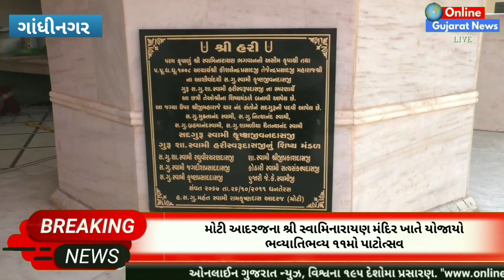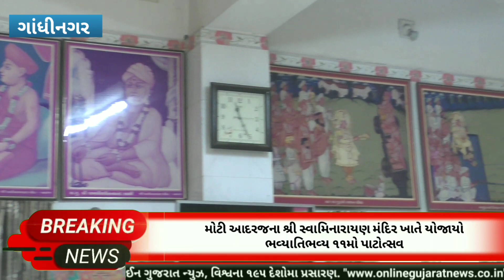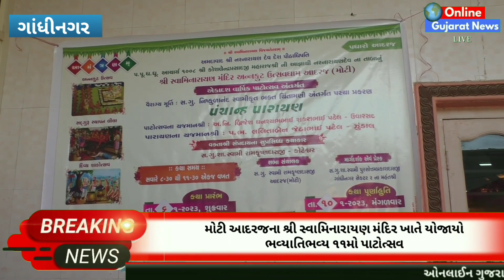ગાંધીનગર : મોટી આદરજ ગામના શ્રી સ્વામિનારાયણ મંદિર ખાતે યોજાયો ભવ્ય ૧૧મો પાટોત્સવ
ગાંધીનગર જિલ્લાના મોટી આદરજ ગામ ખાતે ખૂબ જ સુંદર સ્વામિનારાયણ મંદિર આવેલું છે, મોટી આદરજ ગામને પ્રસાદીના ગામ તરીકે પણ ઓળખવામાં આવે છે, મંદિર દ્વારા અનેકવિધ ધાર્મિક ઉત્સવોની ઉજવણીઓ કરવામાં આવે છે, એ જ રીતે અહીંયા ભવ્યથી ભવ્ય અગિયારમાં પાટોત્સવની ઉજવણી કરવામાં આવી હતી, જેમાં પાંચાહ પારાયણનું સુંદર આયોજન કરવામાં આવ્યું હતુ, જેની આજરોજ પૂર્ણાહુતિ યોજાઈ હતી, જેમાં મંદિરમાં ભવ્ય અન્નકૂટ પણ ધરાવવામાં આવ્યો હતો તથા સમગ્ર ગ્રામજનો મહાપ્રસાદ નું આયોજન કરવામાં આવ્યું હતુ, જેમાં ખૂબ જ મોટી સંખ્યામાં હરિભક્તો તથા ગ્રામજનો જોડાયા હતા.

મંદિર તથા મંદિરના ઇતિહાસ વિશેની સંપૂર્ણ માહિતી તથા કાર્યક્રમની વિગત મોટી આદરજના સ્વામીજી શ્રી રામકૃષ્ણદાસજી તથા સત્સંગી શ્રી જવાનજી ઠાકોર દ્વારા આપવામાં આવી હતી

Shri Swaminarayan Mandir Moti adaraj celebrated 11th patotsav

Shri Swaminarayan Mandir, Moti adaraj, Gandhinagar, 11th patotsav,